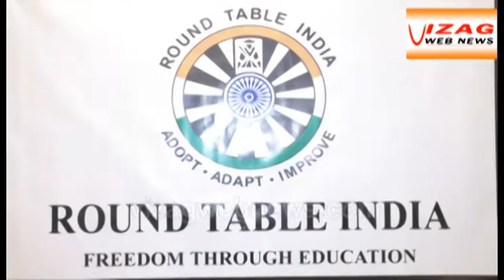Round table press meet